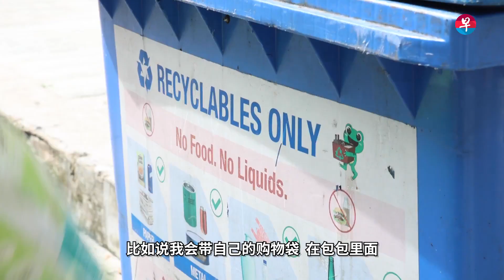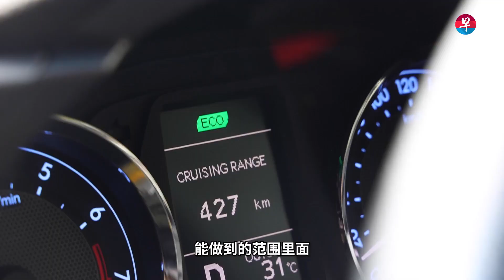【新加坡“碳策”未来】在家种菜减少用电 个人减排与年长一辈节省观念相似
将减排理念运用至日常生活中和工作中，48岁的陈苏珊认为减排和节省观念很像，和自身生活方式没冲突，并且在舒服的范围里也可做到！观看视频，听听她怎么说！